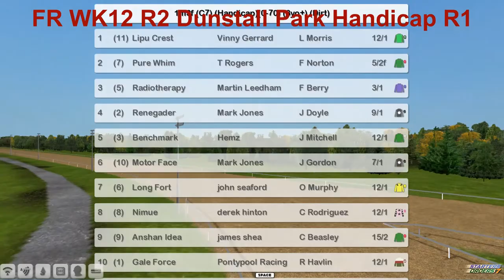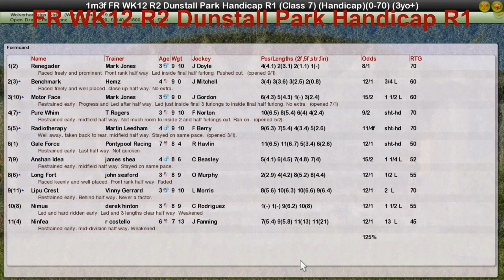FR WK12 R2 Dunstall Park Handicap R1